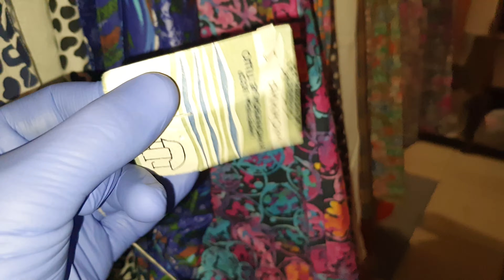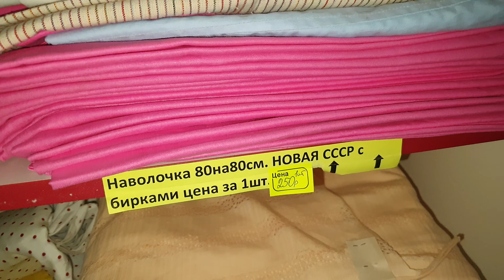😳БРАТВА! 🥺ФИНГАЛЬНАЯ🤯 РОСПРОДАША🧐 ДО -80%😭 ПАТОМА ДВЕРЯ ЗАКЛЫВАЕТЦА